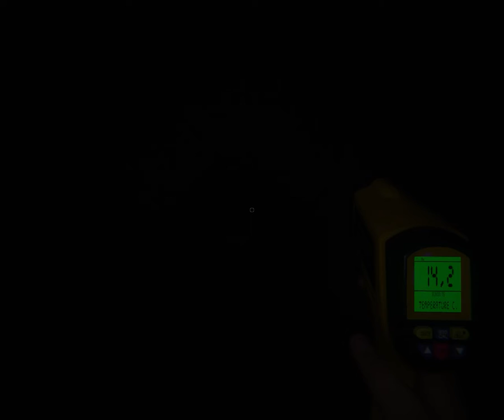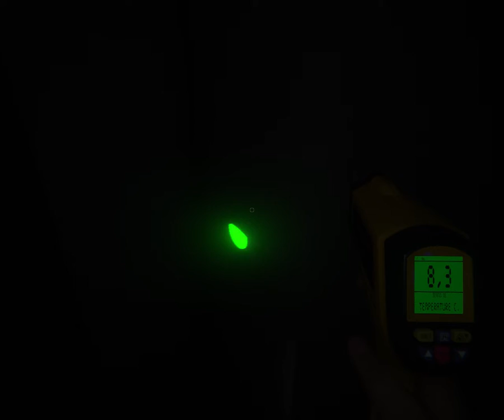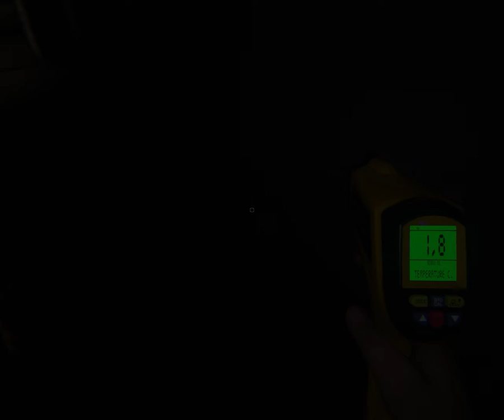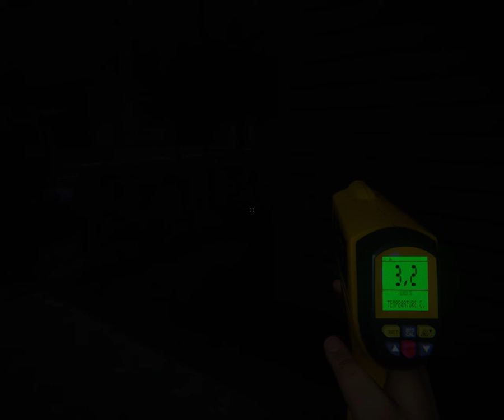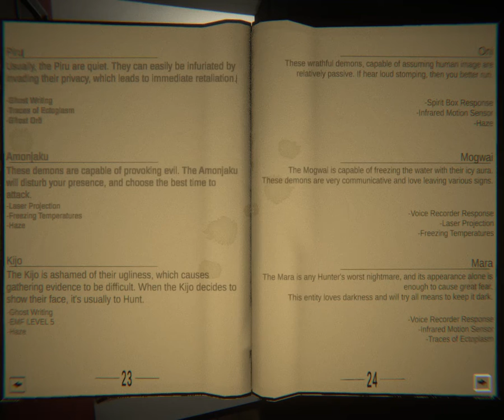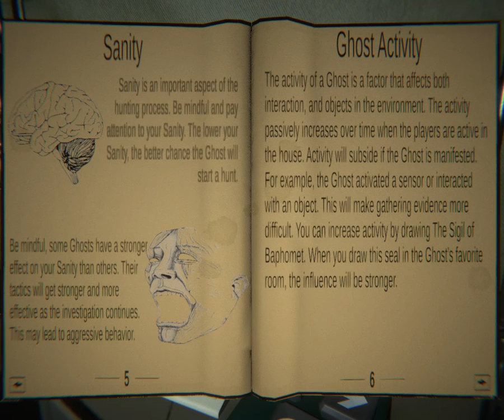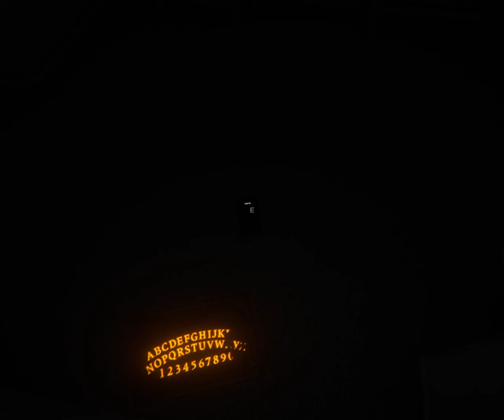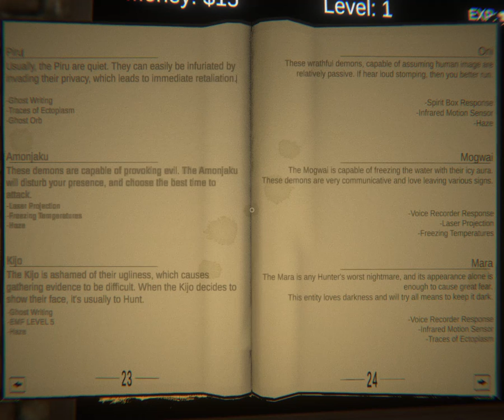Ghost Exile 1.0.3 Gameplay y opiniones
Un Phasmophobia con mucho que mejorar.

El juego no está optimizado para verlo y jugarlo como es debido. De hecho, cuando veo la selección de objetos antes de empezar la partida, de los de la izquierda veo el + y el - para ajustar las cantidades, pero no veo los objetos que son (los tapa el marco de opciones) y en cuanto a la derecha, veo los objetos, pero no los ajustes para poner o quitar (se sale fuera de la pantalla).

Todo son casas, no hay otras opciones de escenario, y aunque el objetivo del juego es exorcizar al fantasma (como en los demás), no puedes hacerlo hasta haber alcanzado el nivel 5 (de momento llevo 4 partidas y aún sigo en nivel 1). Razón por la cual vas a estar muuuuchaaas partidas explorando la casa y largándote sin hacer apenas nada.

El sistema de reconocimiento de voz deja mucho que desear. Genial cuando en el minuto 14:30 dije "Who are you" y el juego lo entendió como "cohen such you", acto seguido repetí la frase y lo entendió como "fuck you".

Otra pega (aunque algo más normal en los juegos) es que no tiene idioma español (el Phasmophobia lo tiene hasta hablado).

Esperemos que en próximas actualizaciones mejoren los defectos. Si lo hacen, el juego podría tener potencial.

Esta review está hecha sobre el juego en su versión 1.0.3
Según he visto, parece que tendrá un modo historia, el cual va por un 69% hecho (creo) y pudiera ser que al sacarlo, se solucione el problema de no poder exorcizar al fantasma en las primeras partidas (suponiendo que jugar a dicho modo, te dé dinero y experiencia para llegar al nivel 5 y poder comprar los objetos).

P.D.: No puedes elegir personaje, en cada partida te ponen uno aleatorio (teniendo en cuenta que la vista es en 1ª persona, a no ser que mueras y veas tu cadaver, solo tus compañeros sabrán que llevas xD).

P.D. 2: Si queréis un video de alguna cosa especifica (descripción de objetos en la tienda, opciones del juego, el problema de elegir objetos antes de la partida ...) avisad y trataré de hacerlo (si es del exorcismo, será difícil por el tema del nivel, pero en el video podéis ver la libreta con el modo de hacerlo. Si no, nos vemos en un próximo video.